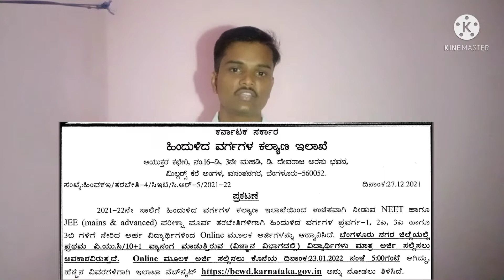NEET & JEE | 🙂Free coaching for NEET & JEE exams.! ನೀಟ್ ಮತ್ತು ಜೆಇಇ ಪರೀಕ್ಷೆಗೆ ಉಚಿತ ತರಬೇತಿ..!🙂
NEET & JEE | 🙂Free coaching for NEET & JEE exams.! ನೀವ್ ಮತ್ತು ಜೆಇಇ ಪರೀಕ್ಷೆಗೆ ಉಚಿತ ತರಬೇತಿ..!🙂

Twitter: Manu Information Kannada (@ManuKannada)